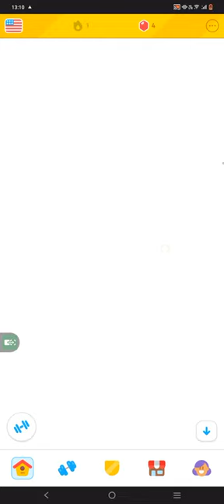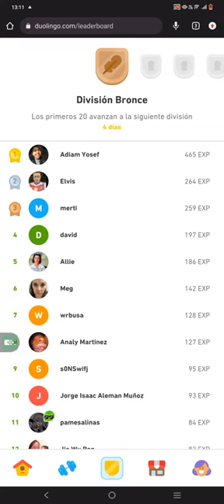Duolingo primer periodo CRISTIAN BELTRAN